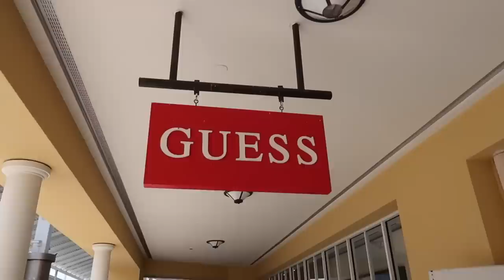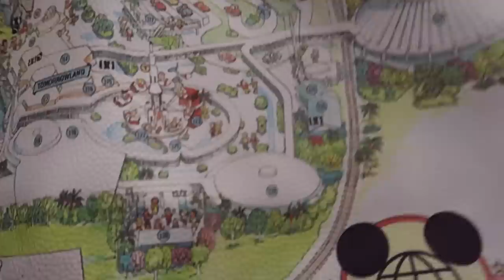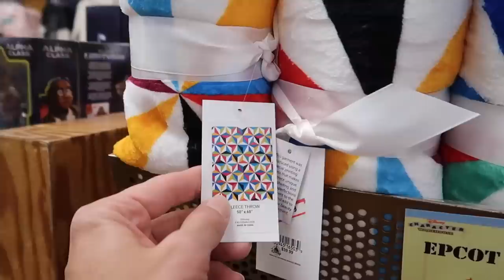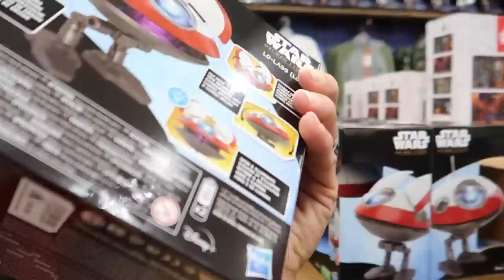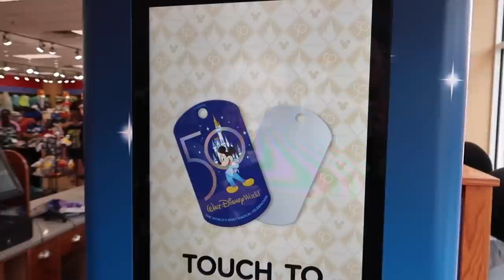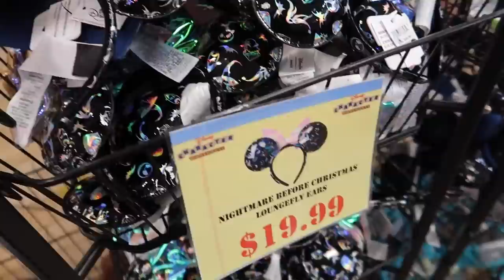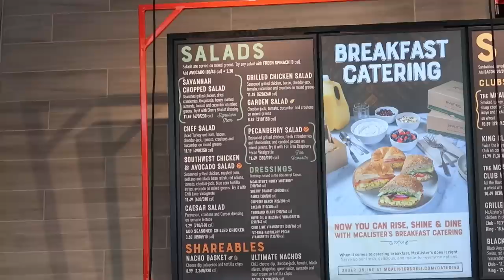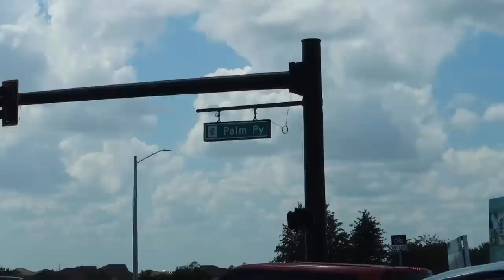What's New At The Disney Outlet Character Warehouse On Vineland! | 50th Anniversary Merch, Star Wars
Let's go see what's new at the Disney Character Warehouse Outlet! We were on the hunt for Disney 50th Anniversary merch and vault merch. We didn't see a whole lot but we did see some fun things while we were there! We hope you had fun shopping with us.